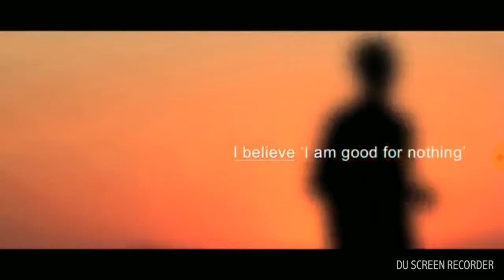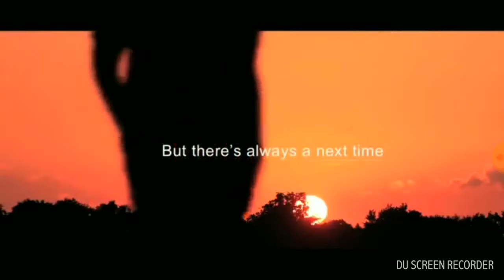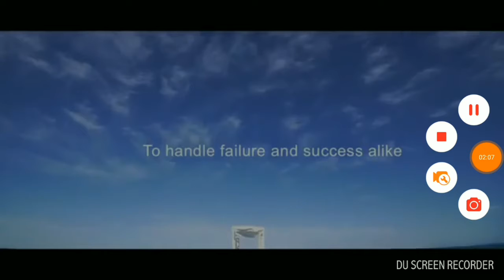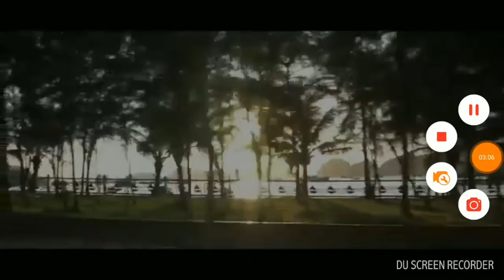जितना कठिन संघर्ष, जीत उतनी शानदार....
कभी हिम्मत न हारिये, जीत कभी जल्दी तो कभी देरी से मिलती है, पर मिलती जरूर है